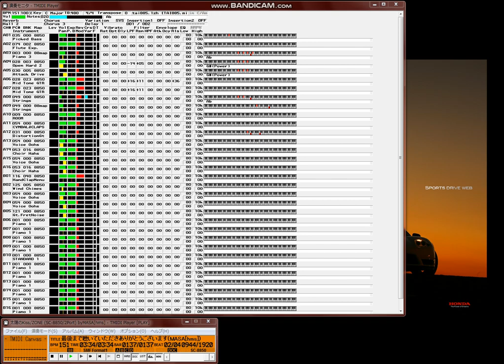【MIDI再生】ZONE／太陽のKiss ※正式音源SC-8850完全再生【2ポート（16パート＊2）】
※オフボーカルバージョン ※正式音源SC-8850完全再生【2ポート（16パート＊2）】

カリスマ耳コピストMASAさん作成のMIDIデータです。
以下、データ作成者のテキストをそのまま貼り付けます。
【 　曲　名　 】太陽のKiss
【　作曲者名　】町田紀彦
【　作詞者名　】町田紀彦
【アーティスト】ZONE
【データ作成者】MASA[hms]
【 データ形式 】SMF FORMAT:1
【 作成ソフト 】CakeWalkProfessional8 & GSAE etc.
【　対応音源　】SC-8850/2Port（専用）
【　圧縮形式　】LHA
Ｖer1
 2004/09/12
最近体調が悪くてしばらくMIDIができませんでした・・
というわけで、復活第一弾です(^^
ZONEの曲を打ち込むのは初めてですね、夏だー！というわけでこの曲を
打ち込んでいましたが、もう秋です。

MIDIデータについて

完全耳コピ作品です。
これといって工夫も無く普通に打ち込んだだけですが、EfxかけるGtは
ベロシティー均一にして楽してます。どんどん手抜きになってきます。
聴き手にとっては違いがわからない部分を手抜きする方法は経験上
「あり」ですね。Voの元気に歌ってる感じが出せれているので十分
でしょう。
2004/09/12